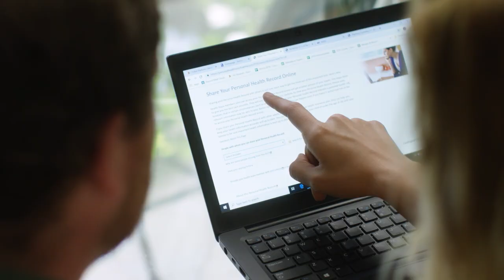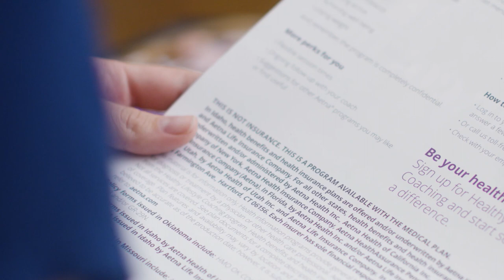How your open enrollment choices can help meet your health goals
See how one Aetna member researches her options during open enrollment to find the health plan that offers the best coverage and helps her meet her health goals